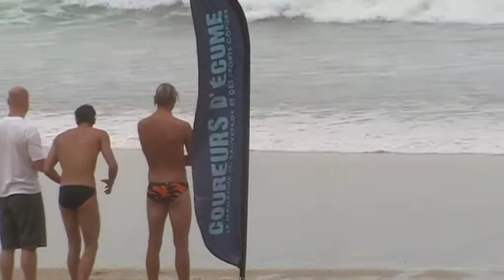Board Race Women - Oceanperf Challenge 2012 - Final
The final Board Race for women, during the Oceanperf Challenge 2012 in Hossegor/Capbreton, France.